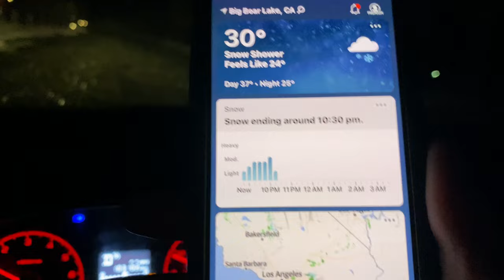Snowing BEAUTIFULLY in Big Bear Lake, CA. So Amazing. Wish it Would NOT end. snow winter 4/14/2024